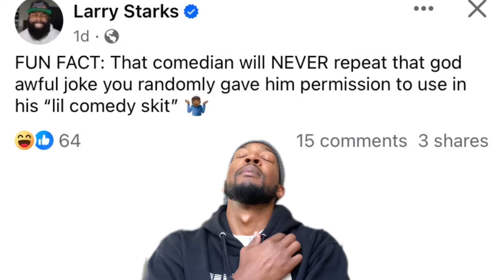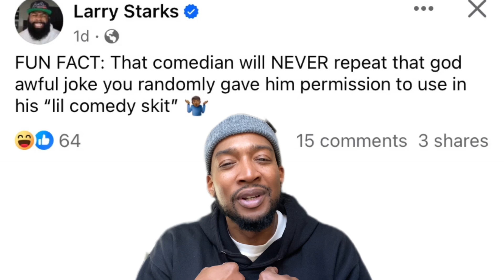Never ever gonna use it…ever